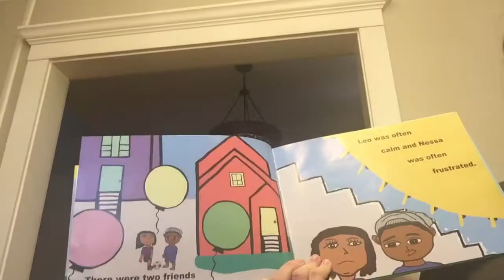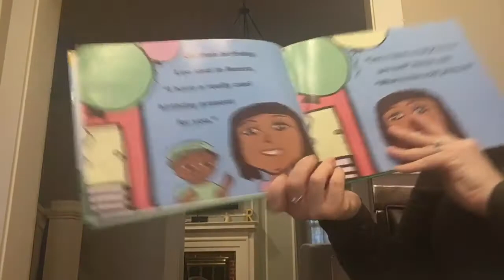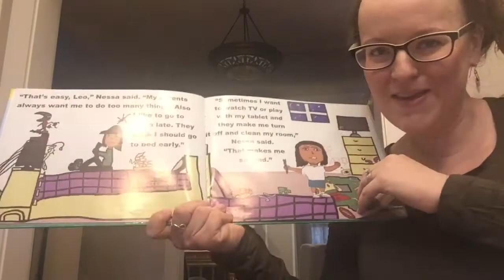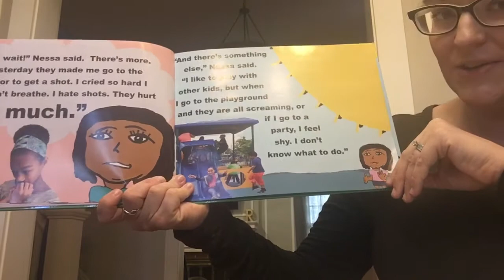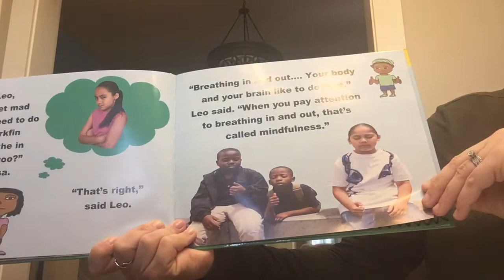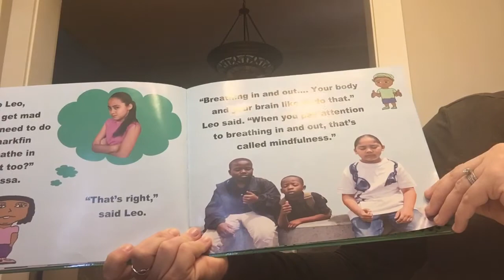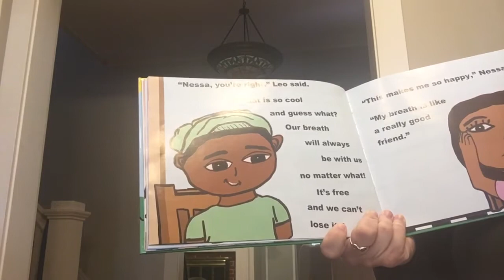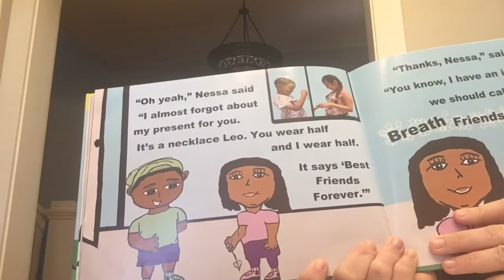Breath Friends Forever: by Laurie Grossman, Angelina Manriquez, & published by Instant Help Books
A Mindfulness Story for Kids by Kids written by Laurie Grossman, Angelina Manriquez, & Ms. Mose’s 4th grade class. Published by Instant Help Books an imprint of New Harbinger Publications, INC